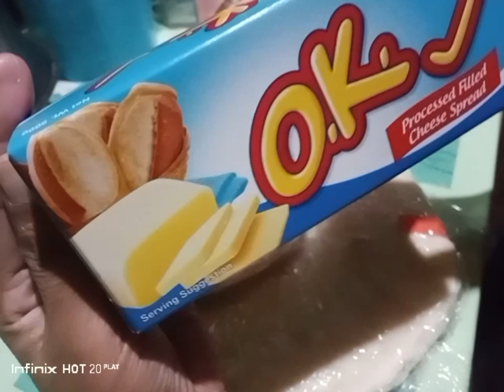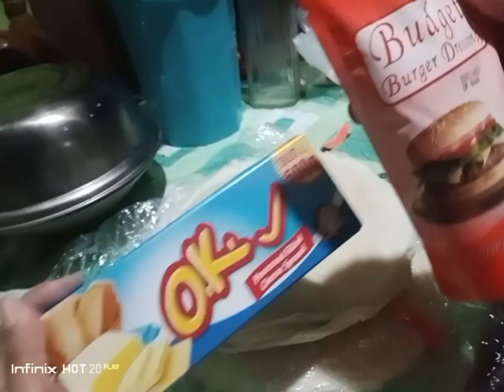GAWA TAYO NG CHEESE STICKS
ako gumagawa